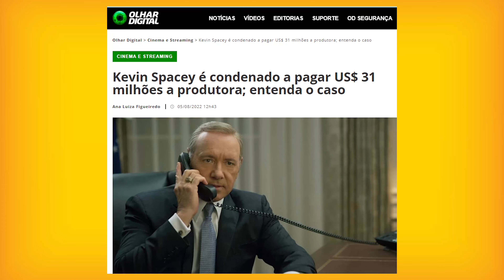KEVIN SPACEY | MAIS UMA REPUTAÇÃO DESTRUÍDA ANTES DO JULGAMENTO FINAL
O ator norte-americano Kevin Spacey, acaba de ser absolvido de todas as nove acusações de assédio e crimes sexuais.

No total pairavam sobre o ator 12 acusações, incluindo atentado ao pudor, agressão sexual. Esta última poderia render uma prisão perpétua ao ator.

Apresentadores:
Vinícius: @vsdsspfc
Saulo: @_saulo.araujo

Canal de Cortes:
@Cortes Plotwist

Não acesse, isso é um clickbait